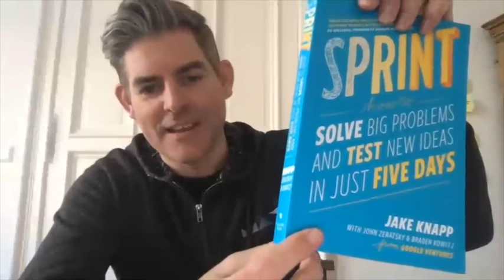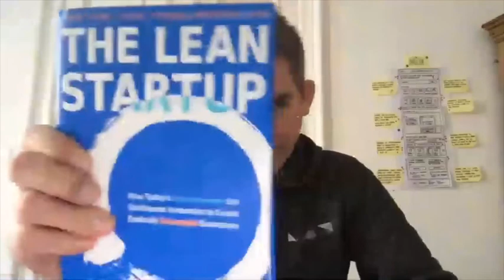Q&A: Product Innovation in Times of Uncertainty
How you can help your team not just survive, but thrive, during the uncertainty of 2020. Join myself & Rob Hamblen, Founder of Leap, for a live Q&A session.